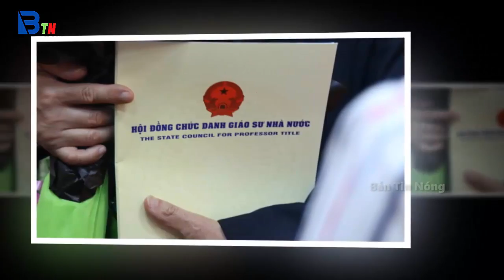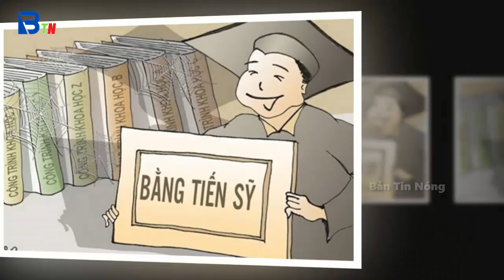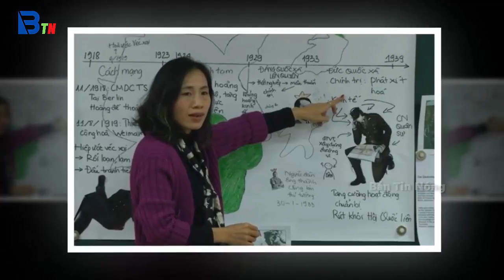Tin tức nhanh và chính xác nhất ngày 24/10/2023/Tin nóng Việt Nam Mới Nhất Hôm Nay/Bantinnong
Tin Nóng Thời Sự Mới Nhất Ngày 14/5/2022 |Tin Nóng Chính Trị Việt Nam Hôm Nay/Bantinnong